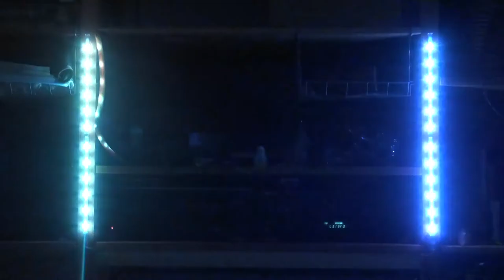Lichtorgel mit Arduino und einer IKEA Lichtleiste - Teil 3: die Schaltung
Ich erläutere ein Bastelprojekt, bei dem ich eine Lichtorgel aus der IKEA Lichtleiste LEDBERG baue. Gesteuert wird die Lichtleiste mit einem Arduino Microcontroller.

In diesem Video zeige ich die Elektronik im fertigen Projekt.